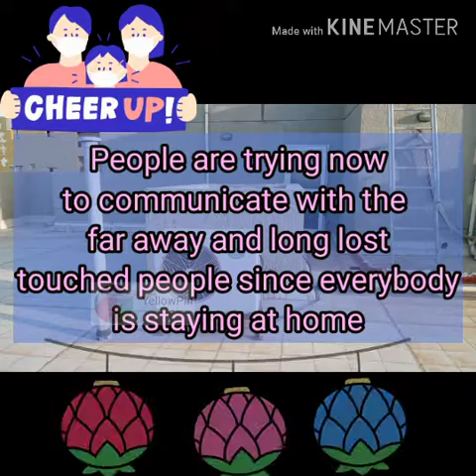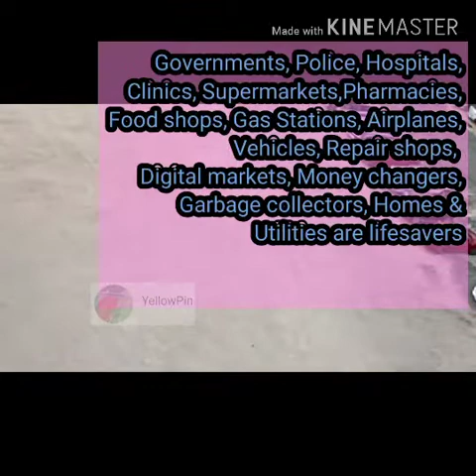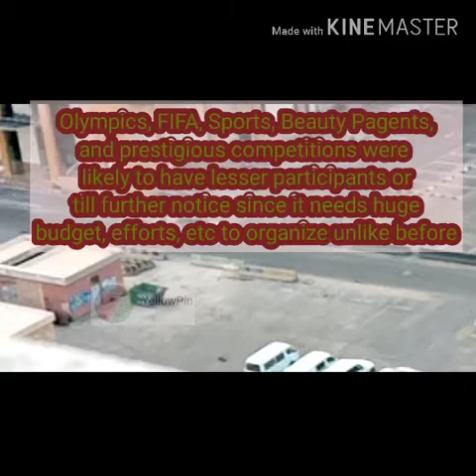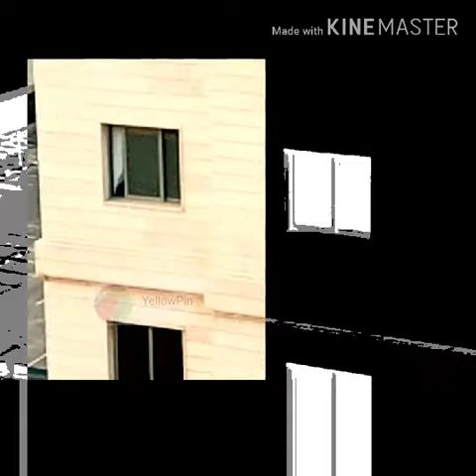New Normal Update May 30, 2020#World